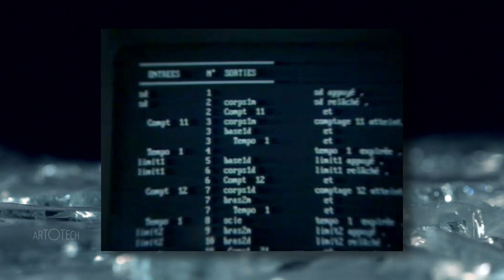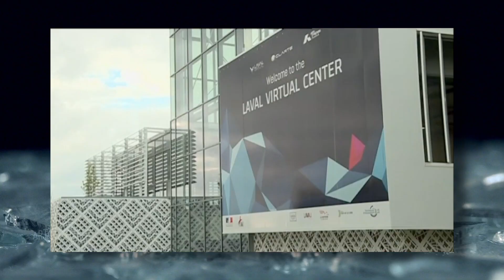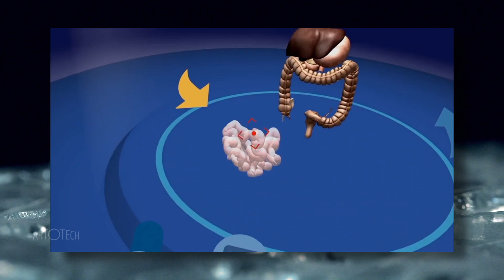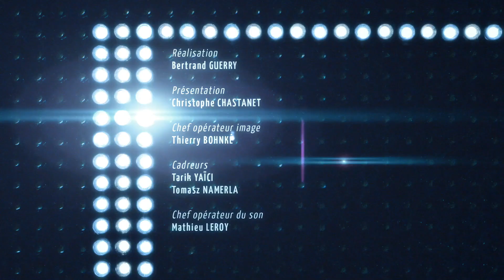Interview de Simon Richir sur la réalité virtuelle aux Arts et Métiers, par Artotech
Comment est né Laval Virtual ? Darth Vader habite t'il à l'Abbaye de Fontevraud ? Quel avenir pour les technologies de la réalité virtuelle et augmentée ? Qu'est qu'on apprend en étudiant au Laval Virtual Center ? C'est quoi l'improvisation théâtrale ? Qui sont les Gadz'Arts ? Une discussion passionnante menée de main de maître par Christophe Chastanet devant les caméras de Bertrand Guery (Mitiki - Mes Frères) pour France 3 Pays de la Loire. Interview à 360° de Simon Richir, Professeur aux Arts et Métiers, Co-fondateur et Directeur Scientifique de Laval Virtual, Directeur Délégué de l'Institut Laval Arts et Métiers, Responsable de l'équipe Présence et Innovation du LAMPA (EA1427), du Master MTI3D, de l'expertise Managinov à Angers, Membre de la troupe de théâtre d'improvisation de Laval La Tila.